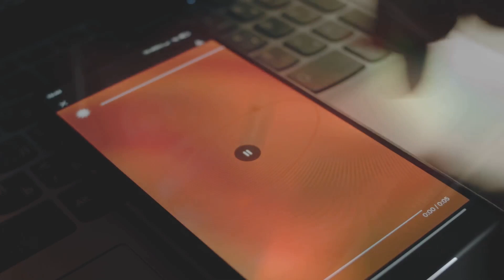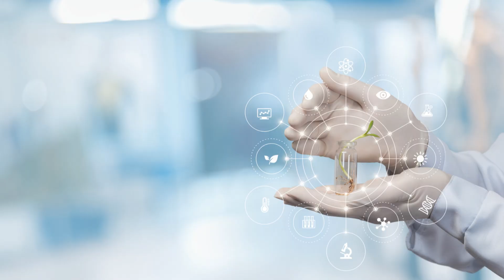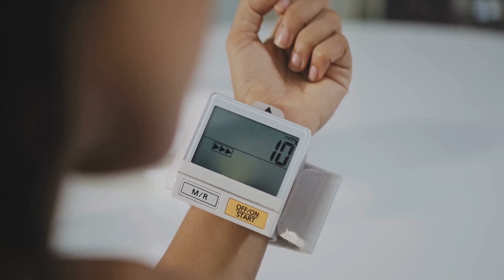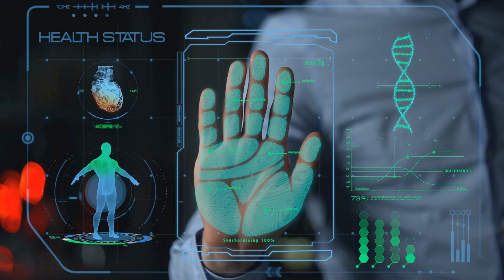2030 Future of Healthcare | Breakthrough Technologies | Robotics Surgeries !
Explore the future of healthcare in our latest video, "10 Breakthrough Medical Technologies of 2030! | Robotics Surgery 🌟 Imagine a world where AI detects diseases before symptoms arise, CRISPR cures genetic disorders, and 3D-printed organs eliminate transplant waitlists. Join Brainy Box as we unveil the revolutionary technologies reshaping medicine—from robotic surgeries to personalized treatments tailored just for you.
Discover how these innovations are not just transforming lives but saving them! 💡 Which technology fascinates you the most?

OUTLINE:
00:00:00 Breakthrough Medical Technologies of 2030
00:01:00 AI-Powered Diagnostics
00:01:36 The Gene Editing Revolution
00:02:56 Your Body, Your Data
00:04:14 The Future of Transplants
00:04:40 Precision in the Operating Room
00:05:57 Targeting Disease at the Molecular Level
00:07:13 Bridging the Gap in Healthcare
00:08:02 Your Genes, Your Treatment
00:09:21 Reclaiming Mobility, Restoring Feeling
00:10:53 Breaking Down Barriers, Providing Support
00:11:28 The Future is Healthier!